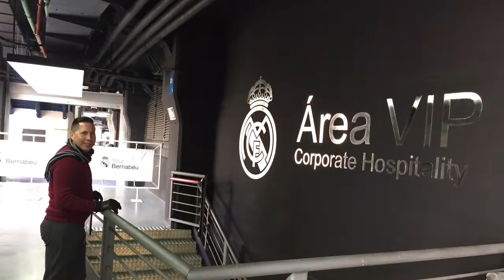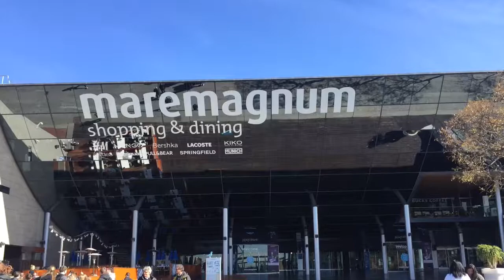Madrid y Barcelona 2016 🇪🇸